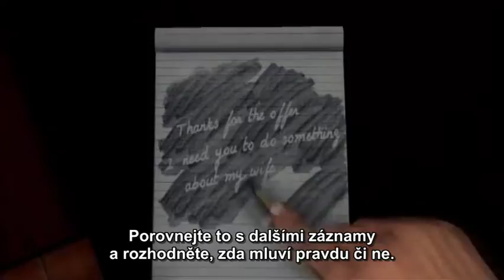Making of L.A. Noire (Vyšetřování)